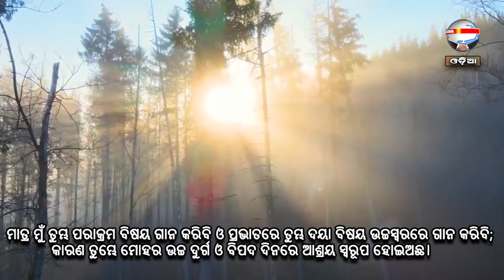ବୃଥା ଗର୍ବ | ନୂଆ ସକାଳର ଆଶା | REV. NIRANJAN TURUK | SAMPARK INDIA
Thought of the day: ବୃଥା ଗର୍ବ
ଯିରିମୀୟ ୯:୨୩-୨୪
ସଦାପ୍ରଭୁ ଏହି କଥା କହନ୍ତି, ଜ୍ଞାନବାନ ଆପଣା ଜ୍ଞାନରେ ଦର୍ପ ନ କରୁ, କିଅବା ବଳବାନ ଆପଣା ବଳରେ ଦର୍ପ ନ କରୁ, ଧନବାନ ଆପଣା ଧନରେ ଦର୍ପ ନ କରୁ; ମାତ୍ର ଯେବେ କେହି ଦର୍ପ କରେ, ତେବେ ସେ ଆମ୍ଭକୁ ଚିହ୍ନେ ଓ ଜାଣେ ବୋଲି ଦର୍ପ କରୁ; ଆମ୍ଭେ ସଦାପ୍ରଭୁ, ପୃଥିବୀରେ ସ୍ନେହପୂର୍ଣ୍ଣ କରୁଣା, ବିଚାର ଓ ଧର୍ମ ସାଧନ କରୁ, କାରଣ ସଦାପ୍ରଭୁ କହନ୍ତି, ଏସବୁରେ ଆମ୍ଭର ସନ୍ତୋଷ ଥାଏ।